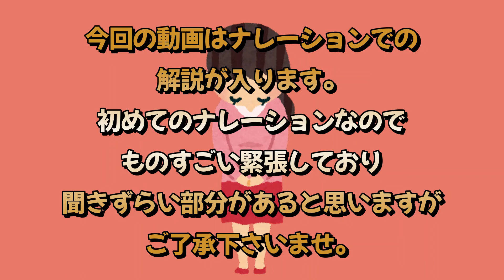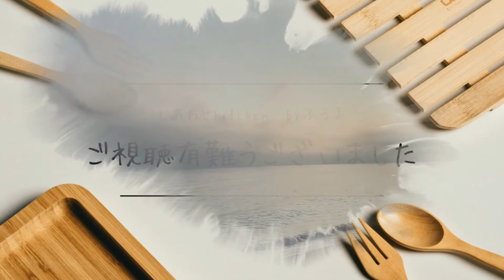豚肉と野菜の甘辛卵とじ※ナレーション付きです#豚肉料理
御覧いただき有難うございます☆(*´▽｀*)

しあわせkitchen糖質オフアドバイザーのふう美です。
毎日の食事、スイーツ、糖質が少ないレシピ等を紹介していきます。

今日は初のナレーションを入れてみました。
緊張して声が全然出てないのですが・・・
よろしかったら聞いて見てください。聞きたくないぜっ！！という方は
ボリュームをオフにしてみて下さいませ(*´▽｀*)

材料 （二人分）
豚バラ　　　肉250g
玉ねぎ　　　1/２個
人参　　　　5㎝
ピーマン　　２個
　卵　　　　2個
●砂糖（ここではラカントホワイト）　大さじ３
●顆粒だしの素　小さじ１/2
●料理酒（ここでは焼酎）　大さじ１
●すりおろしにんにく　小さじ１
●すりおろし生姜　　小さじ１

 𖥧 𖥧 𖧧 ˒˒. . 𖡼.𖤣𖥧 ⠜ . . 𖥧 𖥧 𖧧 ˒˒. . 𖡼.𖤣𖥧 ⠜. . 𖥧 𖥧 𖧧 ˒˒. . 𖡼.𖤣𖥧 ⠜ . . 𖥧 𖥧 𖧧 ˒˒. . 𖡼.𖤣𖥧 ⠜
🍒その他の動画ご紹介(*´▽｀*)🍒

🍓【糖質オフスイーツ】豆乳ココアプリン糖質2.6gカロリー51㎉！食べても太らないプリン！！

🍓【糖質オフスイーツ】おからで作るミルクレープ！1切れ糖質1.5ｇカロリー131㎉食べても太らない

🍓【糖質オフスイーツ】豆乳パンナコッタ+キウイソース糖質7gカロリー229㎉！糖質オフ

🍓【糖質オフスイーツ】おからマフィンクリームチーズ＆ドライブルーベリー

🍓【糖質オフスイーツ】インスタントコーヒーで作る飲むコーヒーゼリーMake with instant coffeeCoffee jelly to drink

🍓【糖質オフ＆節約おかず】えのきとエリンギのバターソテー糖質もカロリーも低いよ！